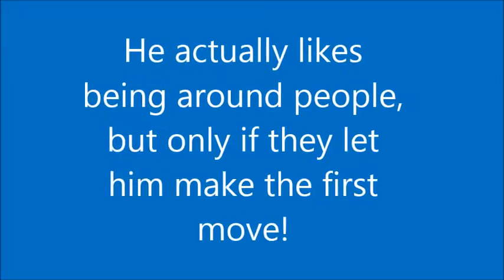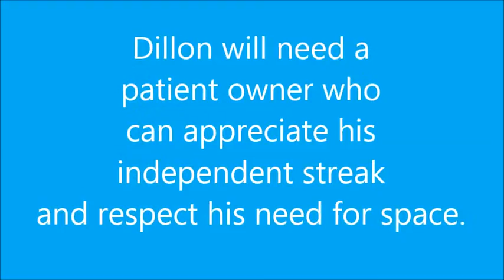Dillon Movie Final